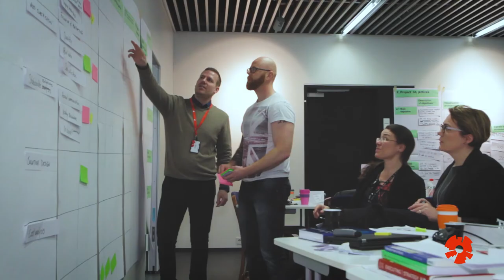MPM í Háskólanum í Reykjavík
Þorbjörg Marinósdóttir, nemandi í MPM náminu við Háskólann í Reykjavík talar um reynslu sína af náminu.